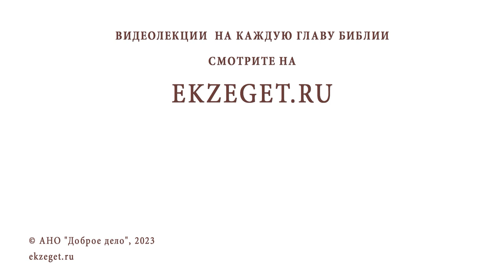ЗАЧЕМ ГОСПОДЬ ПОПУСКАЕТ СОБЛАЗНЫ ? Протоиерей Владимир Новицкий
Команда Экзегет.

В сегодняшнем видео на библейском портале Экзегет, протоиерей Владимир Новицкий отвечает на вопрос: "Зачем Господь попускает соблазны?"

🔸  Попущение соблазнов
🔸  Преодоление искушений
🔸  Нравственный выбор
🔸  Победа над злом